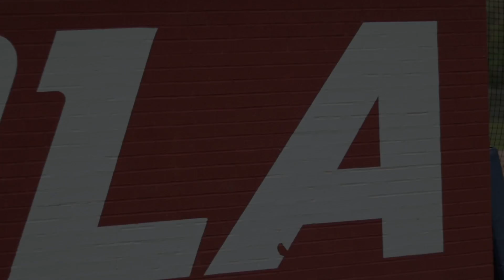The Rundown -- Apr.. 5, 2019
A preview of Challenge Day. Plus a look back at the Senior Trip, a big softball event, soccer All-State and other Flyer news! Hosted by Kelsie Perry and Carol Ann Harrison. Produced by Chase Fiedler.